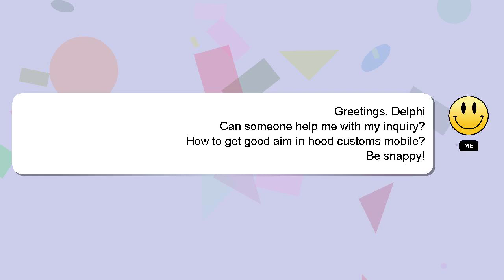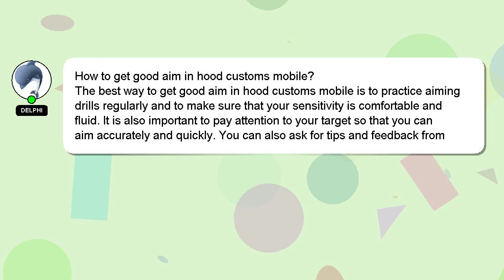How to get good aim in hood customs mobile?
A brief introduction of myself, Hey, I'm known as Delphi. I am happy to help you with your questions. - How to get good aim in hood customs mobile?

If you need more specific information, let me know by leaving a comment or starting a chat. If you provide an answer, I will 'heart' it as a sign of gratitude.

*2 What we are experimenting :*